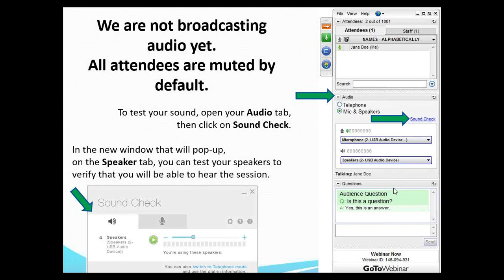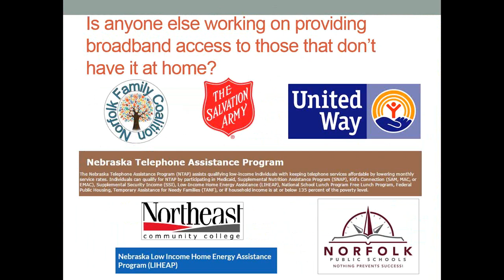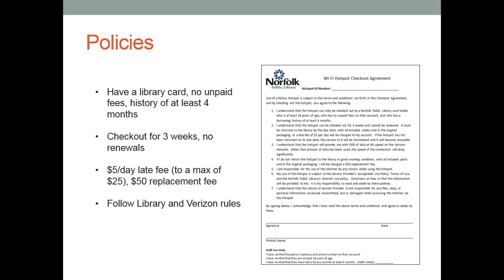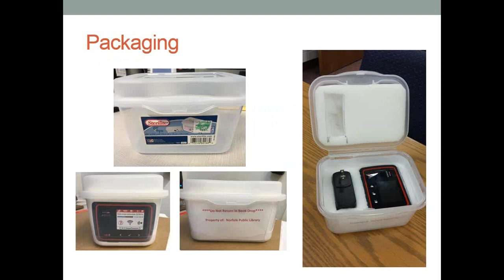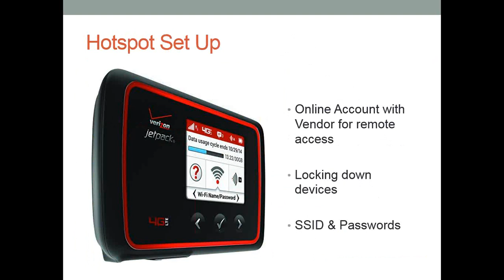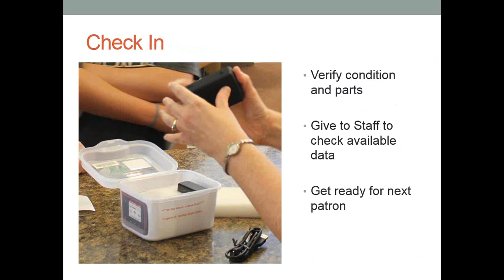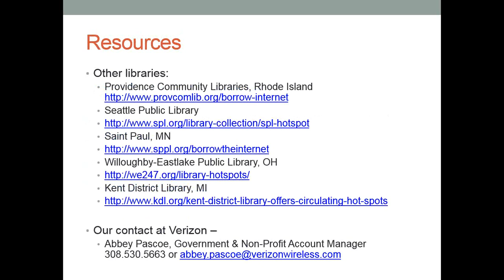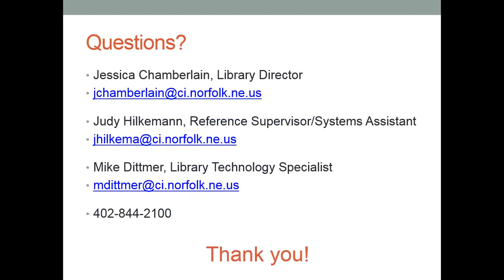NCompass Live: Circulating the Internet - How to Loan WiFi Hotspots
Learn how the Norfolk (NE) Public Library started loaning out WiFi hotspots to patrons in August 2016. Library staff will share their inspiration for starting the program, how they worked through the logistics and policies needed, and what the public reaction has been to the new service.

Presenters: Jessica Chamberlain, Director; Judy Hilkemann, Systems Assistant/Reference Supervisor; and Mike Dittmer, Technology Specialist, Norfolk (NE) Public Library.